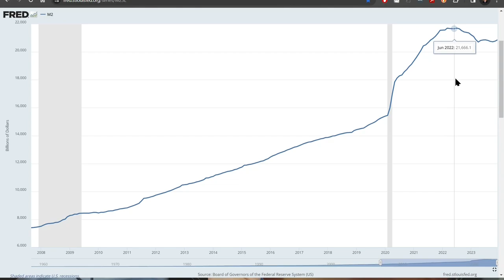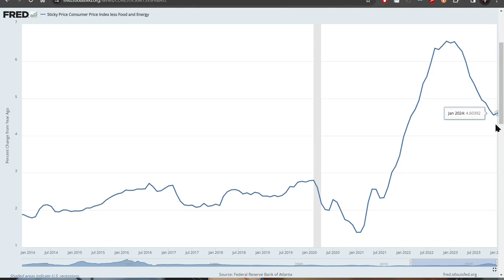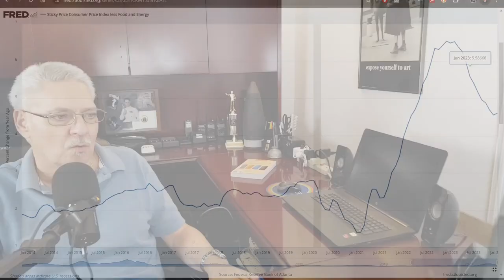Who Causes Inflation in 2024 ??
A simple and straight forward explanation of the inflation we've had, and are going to have in 2024. Learn how to protect your money NOW!

For more of Milton Friedman please visit an excellent YouTube channel Free To Choose Network at: @freetochoosenetwork